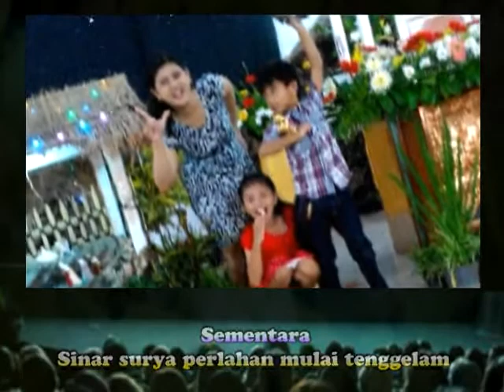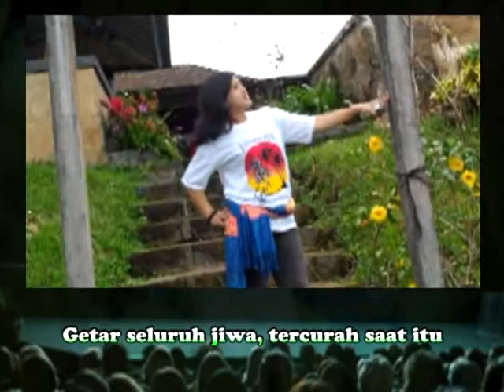Kemesraan - Franky & Jane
Model : Dian Kusumawati - Created by Yongky